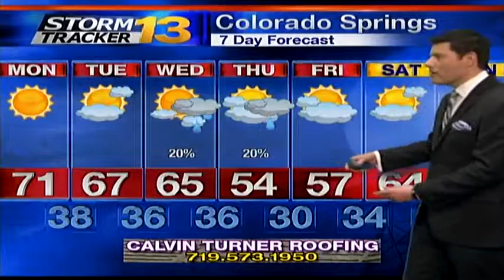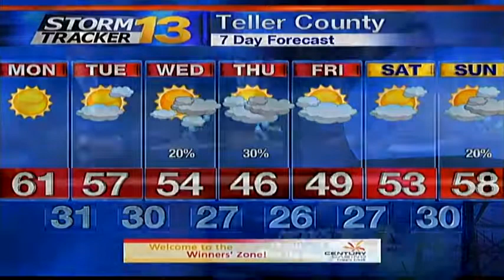Jason's Sunday Evening Forecast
Winds will pick back up Monday. This will continue to dry out the air and increase the fire danger.